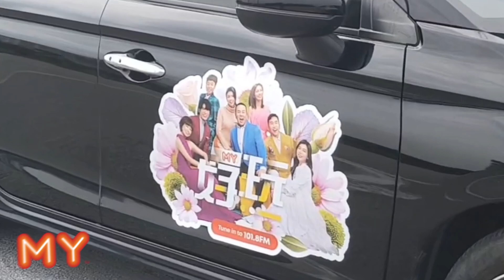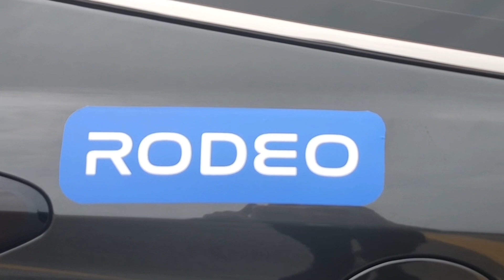Astro Radio On Cars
12 Astro Stations on Rodeo!
Number 1 Radio network in Malaysia.

We are proud to be given an opportunity to work together with “All Star” Astro Radio stations to promote each stations in every states in Peninsular Malaysia from North to South and East to West. All covered with Rodeo!.